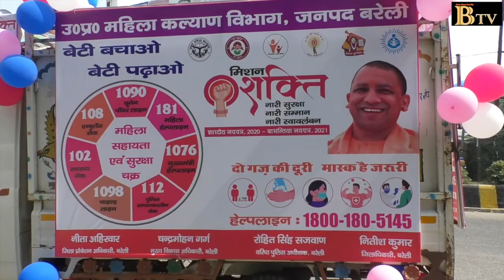उत्तर प्रदेश महिला कल्याण विभाग, मिशन शक्ति बरेली